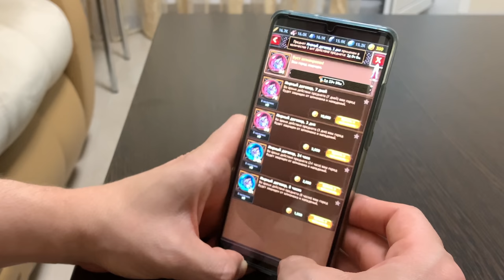Русский голос ЭНАКИНА СКАЙУОКЕРА озвучивает Звёздные войны | Андрей Зайцев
➤➤➤➤➤Скачивай Vikings: War of Clans ➤ Android ➤ IOS и стань героем захватывающих событий в мире Викингов

Актёр озвучки ЭНАКИНА СКАЙУОКЕРА - Андрей Зайцев повторяет самые яркие реплики своего героя из трилогии приквелов вымышленной вселенной Звёздные Войны

Фильмы
Звёздные войны: Эпизод 2 — Атака клонов
Звёздные войны: Эпизод 3 — Месть Ситхов
Звёздные войны: Повстанцы

Star Wars: Ahsoka Tano Theme | EPIC CINEMATIC VERSION
Star Wars: Imperial March (Anakin's Suffering) | EPIC CINEMATIC EMOTIONAL
Star Wars: The Force Theme | EPIC CINEMATIC

The Voice of Anakin Skywalker
Голос Энакина Скауйокера